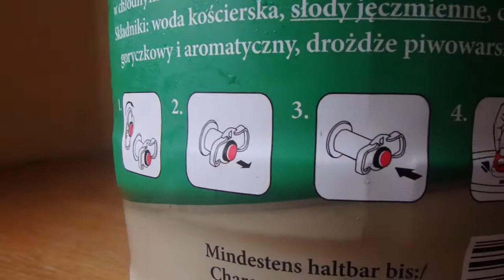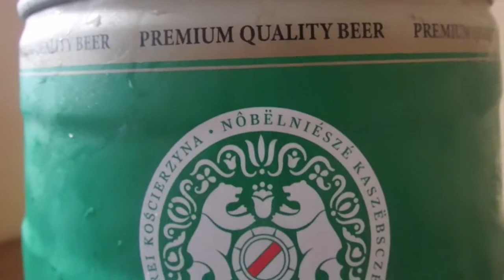KEG 5 litrów glosbe bier pils